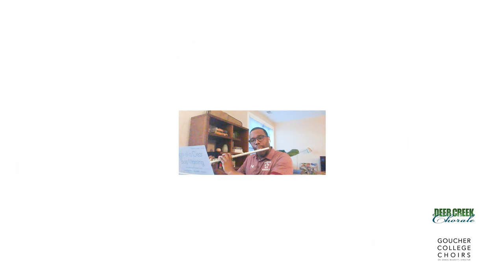Goucher College/Deer Creek Chorale Virtual Choir: Light of a Clear Blue Morning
Music and Lyrics by Dolly Parton
Arranged by Craig Hella Johnson

Deer Creek Chorale (Martha Banghart, director)
Goucher College Choral Society (Daniel McDavitt, director)

Megan Cico and Jocelyn Sharpes, soloists
Derrick Jackson, flute

Text:

It’s been a long dark night,
And I’ve been a waitin’ for the morning.
It’s been a long hard fight,
But I see a brand new day a dawning.

I’ve been looking for the sunshine
‘Cause I ain’t seen it in so long;
Everything’s gonna work out just fine,
Everything’s gonna be all right, it’s gonna be okay.

I can see the light of a clear blue morning,
I can see the light of a brand new day;